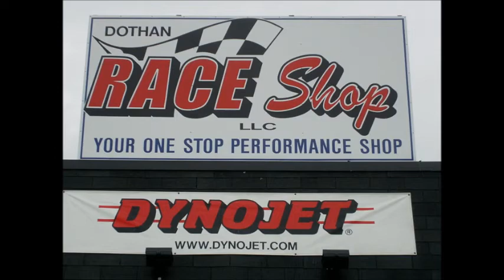FNLO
once a month, on Friday nights, Hot rodders,drag racers, street racers, and racing fans travel to a small 1/8 mile track in the middle of nowhere called cottonwood dragway to take part in a legal street racing event. At this event, cars range anywhere from 200hp hondas to 1200+ hp novas, camaros, and mustangs

music, kill switch endgage - The end of heartache